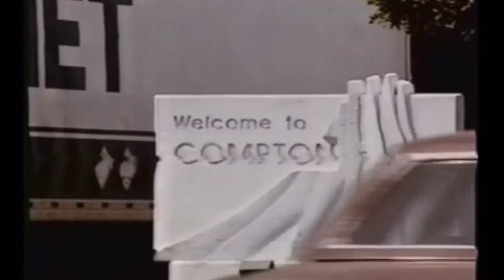Fontasia LAmour as AJ Neely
Sparks TV show Episode